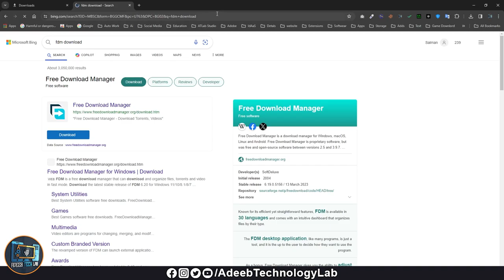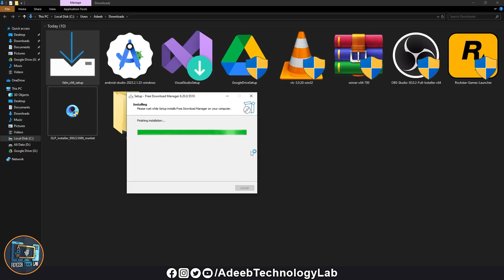How to Download and Install FDM Software || Step by Step || Free Downloader Manager for Windows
Wait for the Download to Complete: The download time will depend on your internet connection speed. Once the download is finished, locate the installation file in your browser's download folder or wherever you chose to save it.

Run the Installation File: Double-click on the downloaded file to start the installation process. If you're using Windows, you may see a User Account Control (UAC) prompt asking for permission to make changes to your device. Click "Yes" to proceed.

Follow the Installation Wizard: The installation wizard will guide you through the setup process. Click "Next" or "Install" to continue.

Wait for Installation to Complete: The installation process may take a few moments to complete.

That's it! You can start using it to manage and accelerate your downloads right away

Download📥LINK👉

fdm downloader se video kaise download kare,
fdm not downloading youtube videos,
fdm youtube downloads are not available,
fdm download manager,
fdm extension for google chrome,
fdm downloader,
fdm youtube video download,
fdm multiplexing,
fdm vs idm,
idm se youtube video kaise download kare,
fdm settings,
fdm in computer networks,
fdm downloader se youtube video kaise download kare,
fdm downloader se video kaise download kare android,